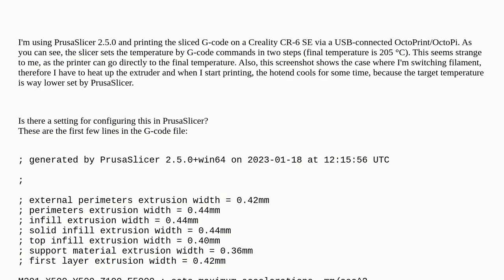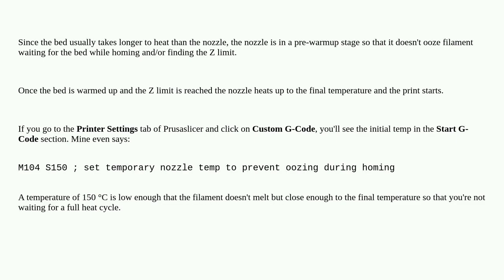Why does Prusaslicer set the final temperature in two steps?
A special thanks goes out to the community

  prusaslicer creality-cr-6 octoprint